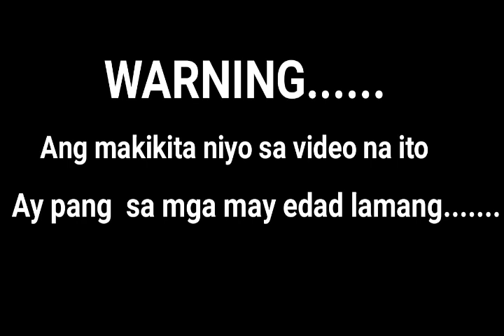PART:5 OFW Pinagpalit Sa Engineer.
Your free to Share my videos
Thankyousomuch